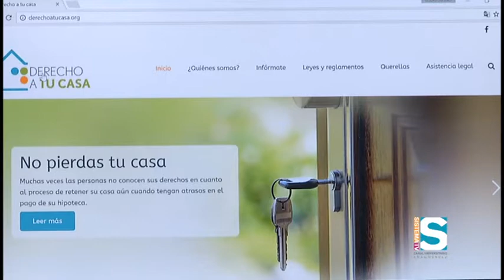Sistema TV Informa 19 Abril 2017 Orientación y ayuda legal para evitar ejecución de hipoteca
DerechoATuCasa.org es una nueva página cibernética donde se puede conseguir orientación y ayuda legal para evitar una ejecución de hipoteca. Para ofrecer estos servicios se han unido las clínicas de asistencia legal de la Escuela de Derecho de la Universidad de Puerto Rico, la Facultad de Derecho de la Universidad Interamericana y la Facultad de Derecho de la Pontificia Universidad Católica de Ponce.